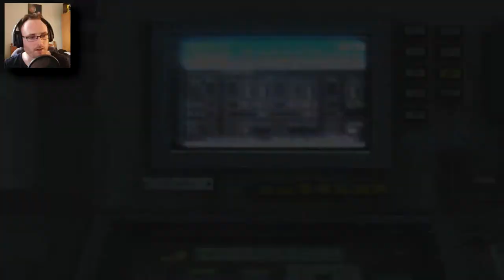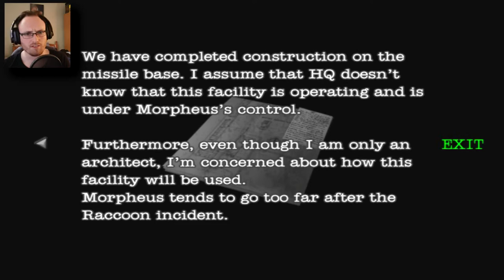Resident Evil Dead Aim Gameplay Walkthrough - Part 4 | BIG JIGGLY BOSS FIGHT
I never wanna fight a monster like that again.

Resident Evil: Dead Aim is the fourth release in a series of light gun shooter video games by Capcom. It is also the first in the franchise to feature first-person shooting alongside the third-person movement seen in its predecessors in the Resident Evil series. It was developed by Cavia.
Dead Aim uses a third-person view when moving, but switches to a first-person view when aiming and firing a weapon, with a dot in the center of the screen to help the player aim. It is one of the few Resident Evil games that allows the player to move while aiming, and the game also supports the PS2 light gun and USB mouse.